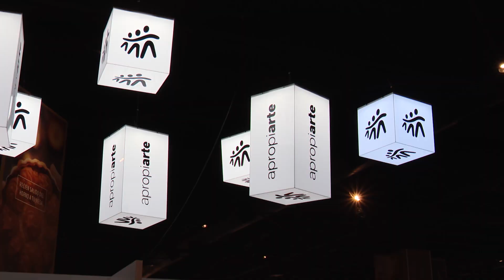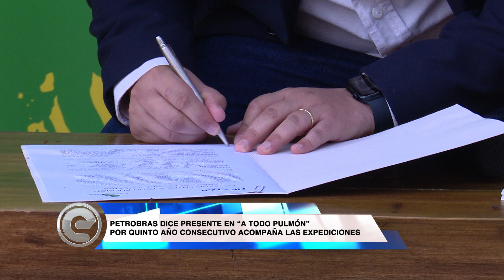Empresariales: 2 de agosto de 2024